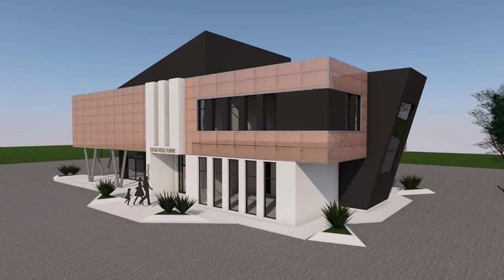Načelnik Sapne Zudin Mahmutović sumirao projekte u ovoj godini i najavio nove